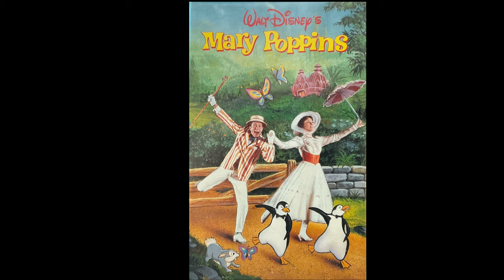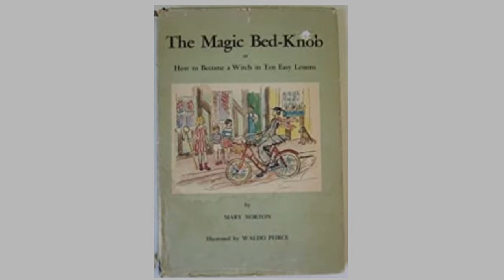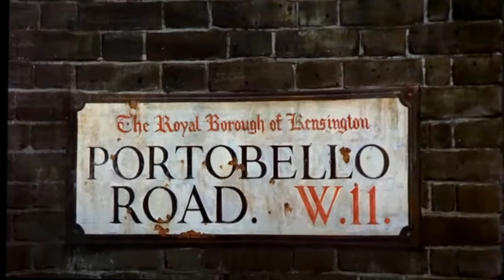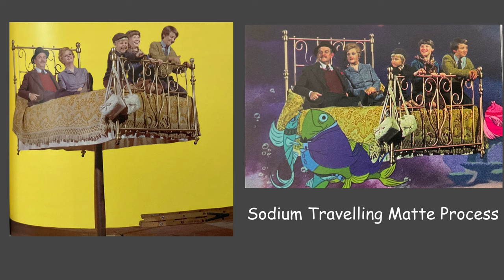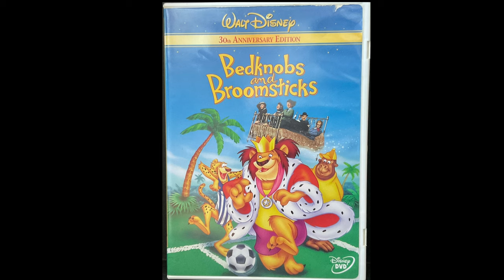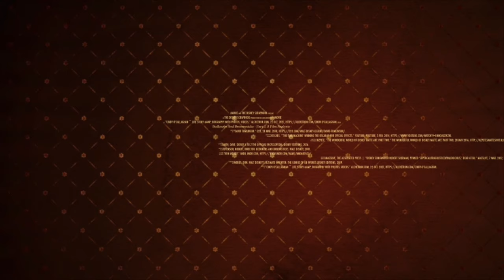Bedknobs And Broomsticks Part 2 - A Film Analysis -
Bedknobs and Broomsticks deservedly won an Oscar for Best Visual Effects that are exceptional, and was nominated for four others.

The Disney Scrapbook is proud to present an in-depth analysis of the 1971, Disney film, Bedknobs and Broomsticks. This is the second part of my trilogy of videos about this film. The first part explores how the film came to fruition.

From the choice of cast members, Angela Lansbury, David Tomlinson, Tessie O’Shea, Bruce Forsyth and Reginald Owen, to groundbreaking special effects, this delightful family-friendly, enchanting film celebrating its 50th anniversary has some intriguing symbolism hidden in its depths.

Link to: D23 article: 6 Amazing Behind-the-Scenes Photos of Disney’s Bedknobs and Broomsticks